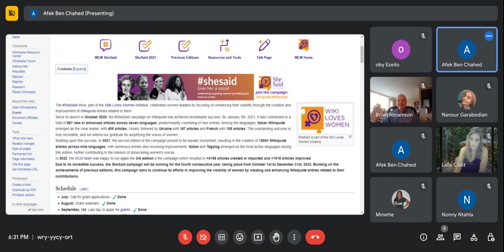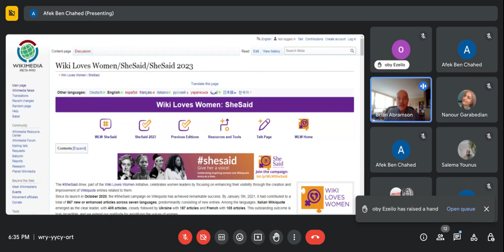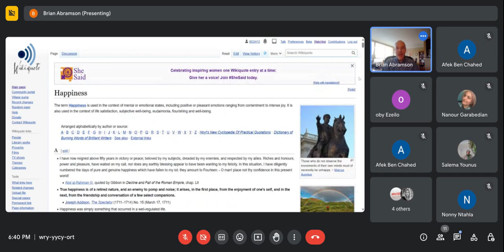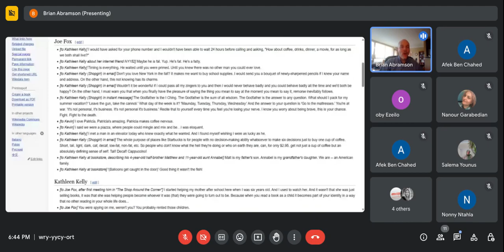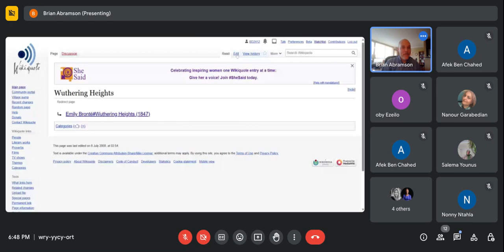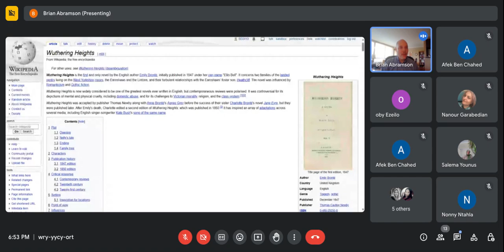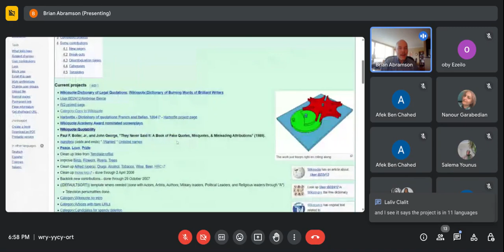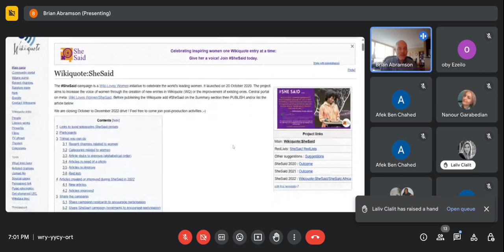SheSaid Webinar: How to edit Wikiquote?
An online training session on how to add or improve an entry on Wikiquote in English, led by Brian (admin on Wikiquote), during the 4th edition of the SheSaid campaign
The SheSaid is a drive run by Wiki In Africa as part of the Wiki Loves Women initiative. The campaign aims to celebrate and recognize women by focusing on enhancing their representation and visibility on Wikiquote. Through this drive, the WLW initiative encourages the creation and improvement of Wikiquote entries related to these influential women, thus contributing to a more inclusive and diverse representation of their voices and perspectives.

SheSaid.. Give Her A Voice!

💬  Connect with SheSaid and the Wiki Loves Women initiative!

Wiki In Africa runs a variety of interventions to invigorate the Wikimedia movement across Africa (WikiAfrica) and beyond.